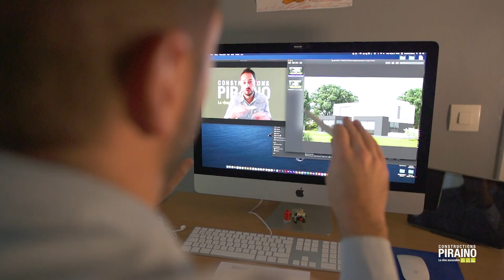Restons Connectés ! Spot TV Constructions Piraino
Aujourd’hui, plus que jamais, la maison est devenue notre lieu de vie
pour étudier, faire du sport travailler, nous divertir
Il est important de se sentir bien chez soi.

Et c’est pour cela que les Constructions Piraino restent à votre écoute pour imaginer votre future maison.
Restons connectés, et concevons ensemble votre espace de demain.

Constructions Piraino est un constructeur de maisons individuelles dans le Nord, Hauts de France, 59 et 62. Nous serions ravis de vous accompagner dans votre projet de construction neuve.